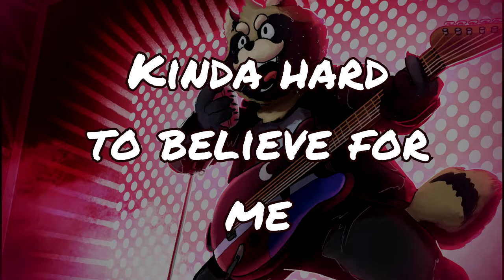Couple's Fight - Raigmann Cover